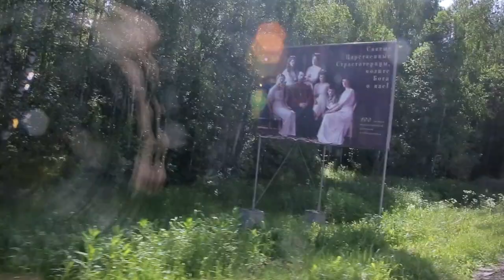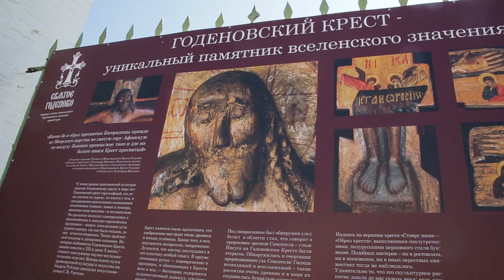12.06.2023 Фильм о паломничестве к Животворящему Кресту Господню в Годеново и в Переславль-Залесский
Документальный фильм Владимира Бондарева
ТВ-ПРОДАКШН и ФОТОСТУДИЯ

В фильме Вы сможете увидеть:
- Храм во имя Святителя Иоанна Златоуста в cеле Годеново, ПОДВОРЬЕ НИКОЛЬСКОГО ЖЕНСКОГО МОНАСТЫРЯ
- Свято-Никольский женский монастырь: "Дорогие братья и сестры! Благодарим всех, кто принял участие и сугубо потрудился в подготовке и праздновании Юбилейной даты - 600-летия явления Годеновского Креста! Благословение Божие и благодать Животворящего Креста да пребудет на вас! С благодарностью, игумения Евстолия с сестрами."

СПАСИБО!